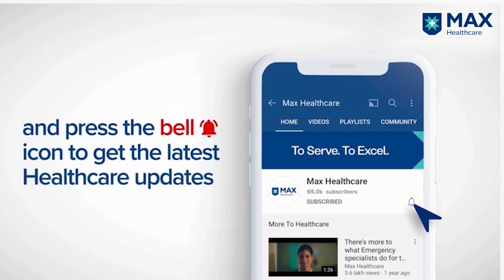Laser Surgery in ENT│ Dr. Vineet Narula │ Max Smart Hospital, Saket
Laser is used in a range of ENT surgical processes such as stapes, vocal cord lesions, polyps, airway obstruction surgeries, and nodules. Dr. Vineet Narula, Principal Consultant, ENT, Max Smart Hospital, Saket, Delhi, India, talks about some exemplary features of laser—high precision, faster recovery, and minimal invasion, which give it an edge over other options.